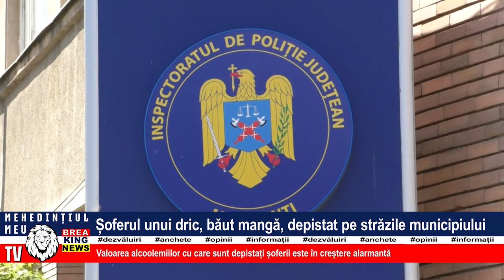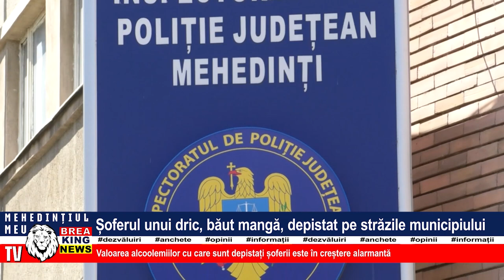ȘOFERUL UNUI DRIC, BĂUT MANGĂ, DEPISTAT PE STRĂZILE MUNICIPIULUI